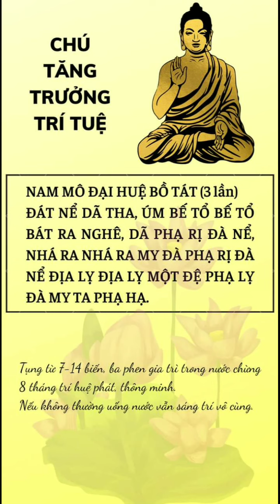CHÚ TĂNG TRƯỞNG TRÍ TUỆ